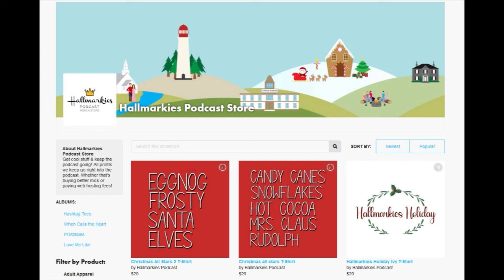Hidden Gems... Ranking the BEST ROM-COMS from the 2000s (Top 12)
The 2000s were a rough time for the rom-com but there were some good ones mixed in there.

HallmarkiesPodcast.com